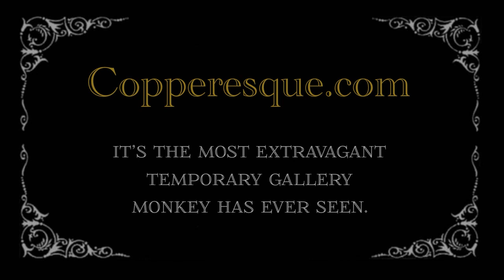Monkey & the Copperesque Stained Glass Lantern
Monkey has no manners and respects no boundaries! Ever curious, Monkey is drawn to fix whatever isn't broken... yet. It's best to keep him away from sharp tools and electricity.
These Oak, Maple, Walnut and Cherry lamps are made here in the Finger Lake from materials harvested around Cayuga and Seneca Lakes. Come see a curated collection of hand crafted art and gift items before Monkey finds them. We feature many pieces made here in the Finger Lakes by our favorite artists. Open from November 24th through December 31st, 10-6 Daily except for Christmas day. For the 2023 season, you will find the Copperesque Pop-Up Gallery at 378 Main St. Aurora, New York.